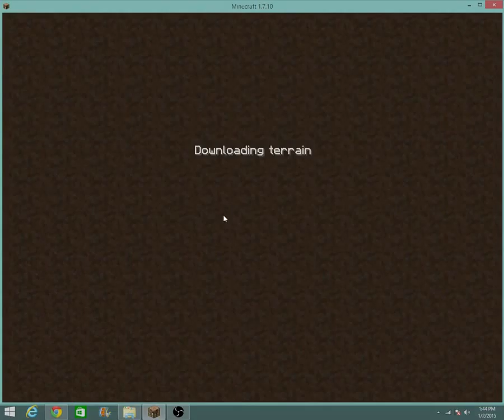Minecraft Factions Ep 1 The new start!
To apply for staff when you join type /staff